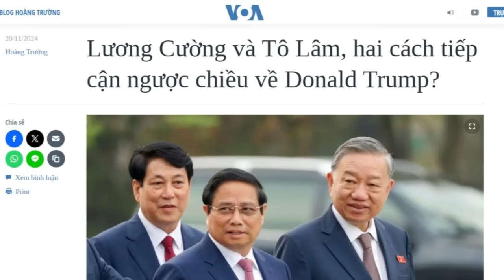Vì sao Không quân Việt Nam diễn tập chiến đấu bảo vệ "chiến trường Miền Bắc"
Quân chủng Phòng không - Không quân Việt Nam đã tổ chức diễn tập trong 3 ngày, từ 15 đến 17/11, được cho là để “chuẩn bị và thực hành chiến đấu bảo vệ Tổ quốc Việt Nam Xã hội chủ Nghĩa, trên hướng chiến trường Miền Bắc”.

Xem bài chi tiết tại:
Hoặc: